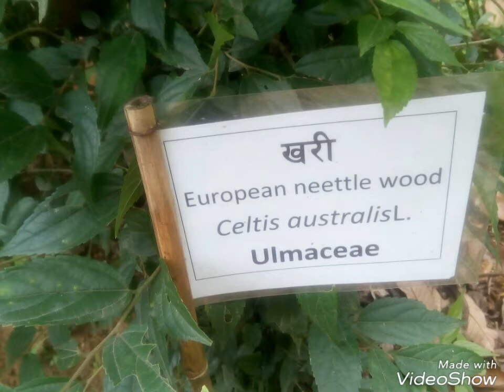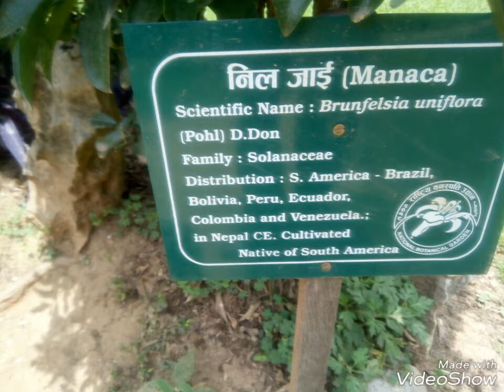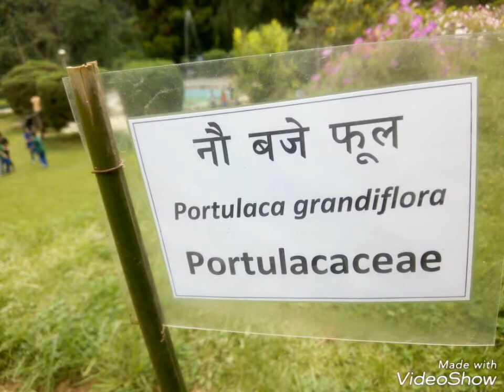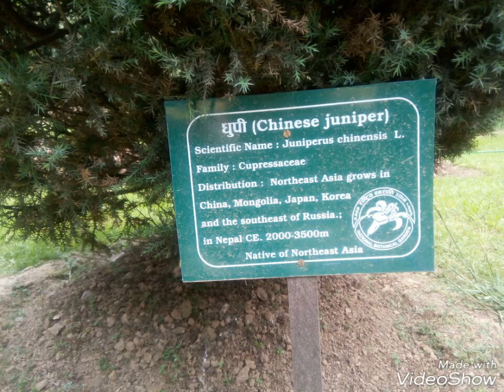Flowers and Plants in English1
This Video is useful for Trekking Guide Tour Guide